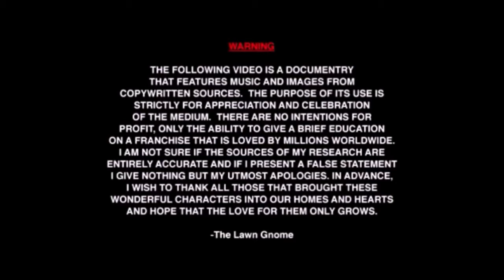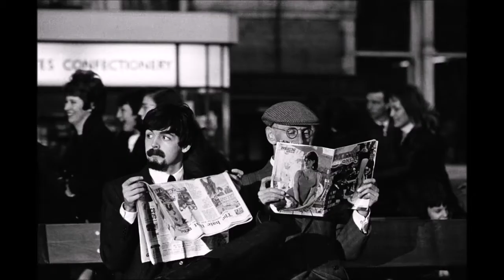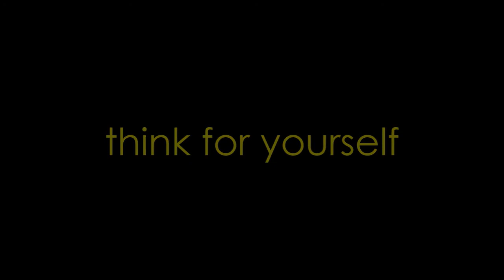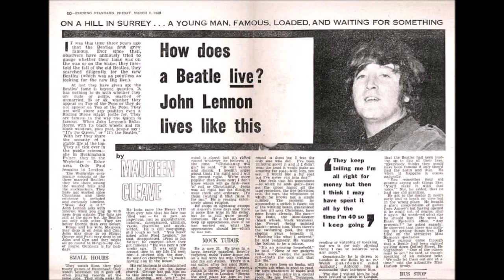The Beatles: A Love Story (2 of 4)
I always get excited at this time of the year because I get to share my annual massive project. Welcome to the 8th Gnome Docs! I am very excited to tackle music once again but, this time about one of the greatest of all time. You might find something out you never knew!

The song used in my introduction is called Heavenly Inc. By Hamstercake and it can be found on Newgrounds.com

Songs featured in this video include:

I Wanna Hold Your Hand: The Beatles
From Me To You: The Beatles
All My Lovin': The Bealtes
A Hard Day's Night: The Beatles
Can't Buy Me Love: The Beatles
The Times They Are A Changin': Bob Dylan
I'll Follow The Sun: The Beatles
Ticket To Ride: The Beatles
Yesterday: The Beatles
Tell Me Why: The Beatles
Norwegian Wood (This Bird Has Flown): The Beatles
Nowhere Man: The Beatles
Day Tripper: The Beatles
Elanor Rigby: The Bealtes
Tomorrow Never Knows: The Beatles
I'm Only Sleeping: The Beatles
We Can Work It Out: The Beatles